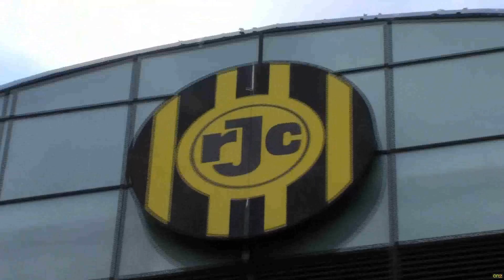Nieuwe Roda JC speler gepresenteerd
Roda JC heeft overeenstemming met FC Utrecht bereikt over de komst van Morten Skoubo. De 29-jarige Deen wordt voor de duur van een seizoen gehuurd van de Domstedelingen. Het afgelopen jaar kwam hij bij FC Utrecht
weinig aan spelen toe door een blessure, maar inmiddels is de Deen alweer enkele maanden fit.